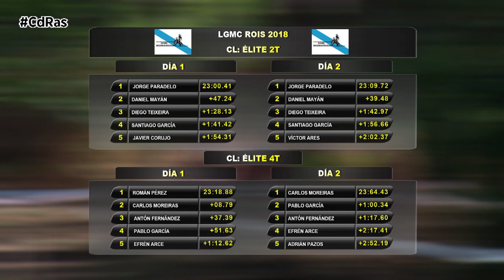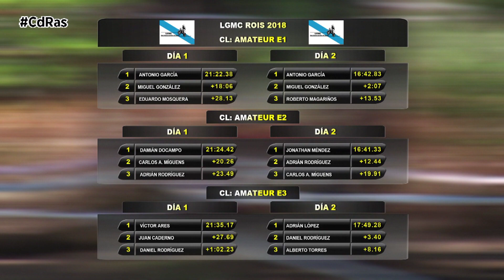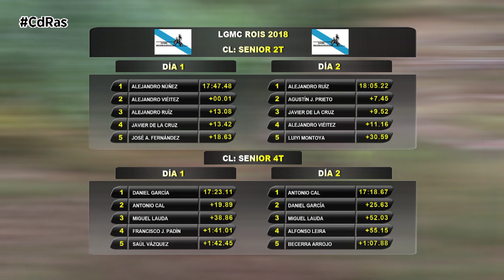DOS DÍAS DE ENDURO ROIS 2018 | By CdRas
El mejor enduro amateur regresaba a la acción tras varios meses de parón. Y la mejor forma de volver es hacerlo con fuerza, así que casi un centenar de pilotos se daban cita en Rois para hacer historia junto con esta prueba. Por primera vez,  A Liga Galega da Moto de Campo, ponía en marcha una cita disputada en dos días puntuando doble de cara a la clasificación general del certamen.

¿El recorrido? Exactamente el mismo en las dos jornadas aunque con sentido diferente en las especiales.
En Élite cuatro tiempos Román Pérez y Carlos Moreiras se coronaban como reyes absolutos. El piloto de A Capela dominaba el primer día superando a Moreiras por algo más de 8 segundos. Ya la segunda jornada, y con Román ausente, era Moreiras el que cumplía con el objetivo. En segunda posición se colaba un debutante en la clase, el jovencísimo Pablo García. Antón Lorenzo hacía doblete en Rois en el tercer peldaño del podium.
Otro que hacía doblete, en este caso en élite dos tiempos, era Jorge Paradelo que superaba en las dos jornadas de carrera a Daniel Mayán y Diego Teixeira,  pilotos que también conseguían sellar un tercer y segundo puesto por partida doble.
En la categoría Open, mismo guión en 4 tiempos en las dos carreras. Santi García, Daniel Remuiñán y Adrián Freire conseguían hacerse con por este orden con los tres primeros puestos de la clasificación.
Adrián Vega firmaba en dos tiempos un triunfo por 2. Benito Varela y Carlos Órdoñez obtenían plata y bronce el día 1, mientras que Javier Rosinos y Fabio Magallaes lo hacían el día 2.
En E1 dominio absoluto de Antonio García sábado y domingo. Más repartidas estuvieron las cosas en el resto de categorías amateur. Damián Docampo y Jonathan Méndez se repartían victorias en E2 al igual que Víctor Ares y Adrián López en E3.
En senior los triunfos también estuvieron muy repartidos. En cuatro tiempos Daniel García mandaba durante el primer día. Antonio Cal hacía lo propio el segundo. En dos tiempos dos primeros puestos para Alejandro Núñez y Ruíz respectivamente.
Terminamos el repaso con la categoría más experimentada, la de los máster. Alejandro Sanz y Olegario Oliveira se dividían las victorias
A Liga Galega da Moto de Campo todavía le queda un reto para finalizar la temporada, el Extremo de Mesego. La versión más dura del enduro en Galicia contará con más de 100 inscritos, el 80% foráneos.  La presencia internacional estará servida con pilotos de Corea y Rusia. Los aficionados que se acerquen este fin de semana a O Carballiño disfrutarán de la presencia de los endureros más importantes del panorama nacional actual como Pol Tarrés, Álex Hidalgo, Iván Puello, los Hermanos León o el portugués Ni Esteves. Los hermanos Izaguirre o Arazola, asiduos a la pruebas europeas del mundial de enduro extremo, serán otros que tampoco se perderán la cita ourensana.